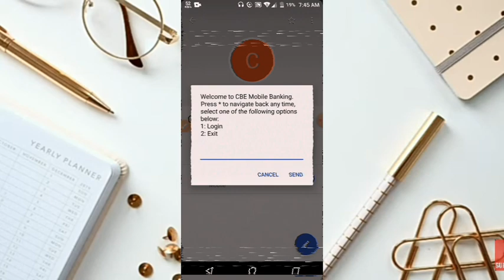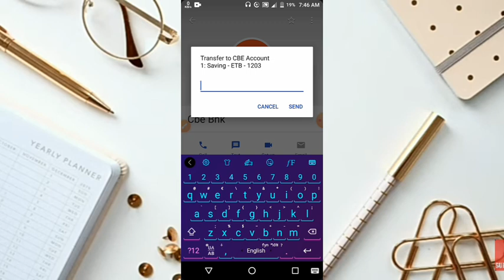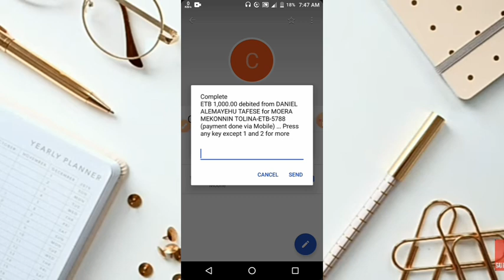How to transfer money from our account to others account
Dani_tech My telegram link join us👇
Dv lottery gadhifamuf|| Akkaataa itti ilaalan|how to see dv lottery result
Bilbila keenya utuu itti hin bu'in ajajuun danda'ame kunoo| silkachin saneka manqesaqs|control phone
Shortcut computer sin fayyadamuu qabdan||Computer shortcuts|ye pc shortcuts
make password, secure, telegram
how to make password for laptop||laptop kenyati password gochuf|le laptopachin password lemareg

How to open youtube with mobile, Ethiopian Youtubers | Ethiopia youtube how to create a youtube channel, how to create a youtube account, create a channel, youtube channel, how to start a youtube channel,
it is all about tecknologies see more my videos